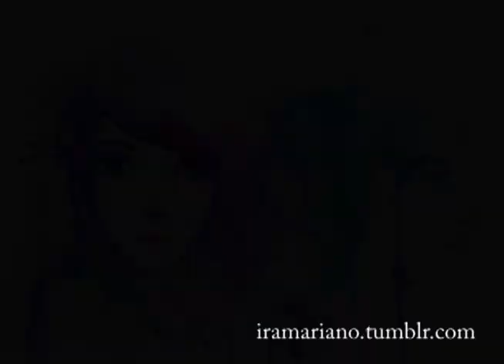"Vera and Viola" - Speed painting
watercolor on 12x18watercolor paper